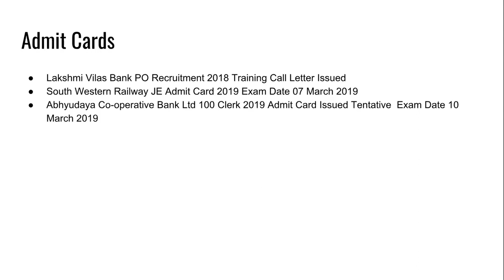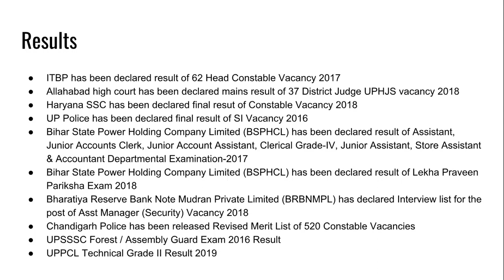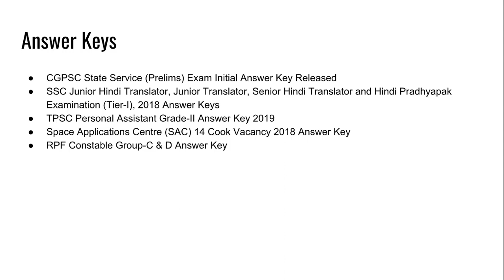EP NEWS #11| Admit Cards | Results | Answer Keys | Employments Point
01 March 2019 Latest Government Jobs updates,

Admit Cards
1. Lakshmi Vilas Bank PO Recruitment 2018 Training Call Letter Issued
2. South Western Railway JE Admit Card 2019 Exam Date 07 March 2019
3. Abhyudaya Co-operative Bank Ltd 100 Clerk 2019 Admit Card Issued Tentative Exam Date 10 March 2019

1. ITBP has been declared result of 62 Head Constable Vacancy 2017
2. Allahabad high court has been declared mains result of 37 District Judge UPHJS vacancy 2018
3. Haryana SSC has been declared final resut of Constable Vacancy 2018
4. UP Police has been declared final result of SI Vacancy 2016
5. Bihar State Power Holding Company Limited (BSPHCL) has been declared result of Assistant, Junior Accounts Clerk, Junior Account Assistant, Clerical Grade-IV, Junior Assistant, Store Assistant & Accountant Departmental Examination-2017
6. Bihar State Power Holding Company Limited (BSPHCL) has been declared result of Lekha Praveen Pariksha Exam 2018
7. Bharatiya Reserve Bank Note Mudran Private Limited (BRBNMPL) has declared Interview list for the post of Asst Manager (Security) Vacancy 2018
8. Chandigarh Police has been released Revised Merit List of 520 Constable Vacancies
9. UPSSSC Forest / Assembly Guard Exam 2016 Result
10. UPPCL Technical Grade II Result 2019

1. CGPSC State Service (Prelims) Exam Initial Answer Key Released
2. SSC Junior Hindi Translator, Junior Translator, Senior Hindi Translator and Hindi Pradhyapak Examination (Tier-I), 2018 Answer Keys
3. TPSC Personal Assistant Grade-II Answer Key 2019
4. Space Applications Centre (SAC) 14 Cook Vacancy 2018 Answer Key
5. RPF Constable Group-C & D Answer Key